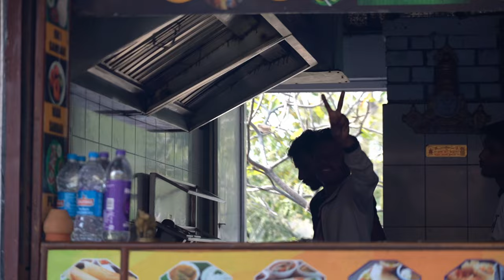Discover Rajasthan: Highlights, Tips & Budgeting Guide! 🇮🇳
Ready to explore Rajasthan like a pro? Our comprehensive guide covers everything you need to know - from where to go to how much to budget. Get insider tips, discover hidden gems, and start planning your dream trip today.

0:00 Introduction
0:45 Jaipur
1:17 Pushkar
2:12 Jaisalmer
3:09 Jodhpur
4:02 Udaipur
4:35 Rajasthan Budget

Let’s connect!
Who are we and where are we travelling?